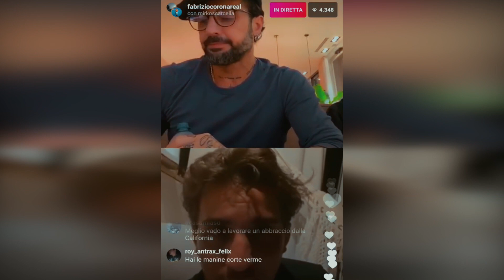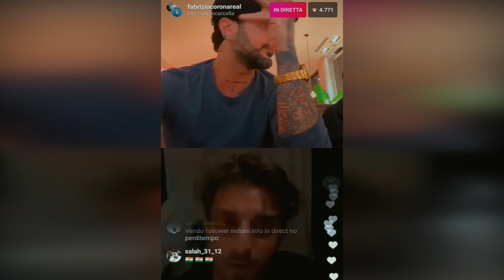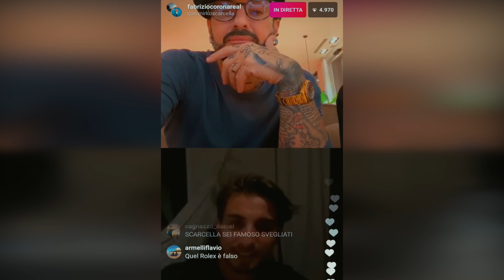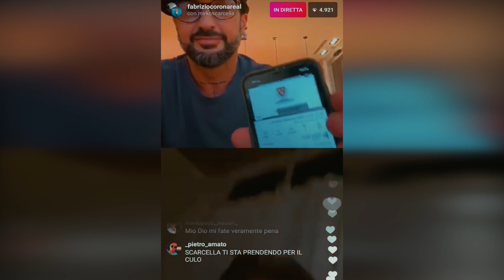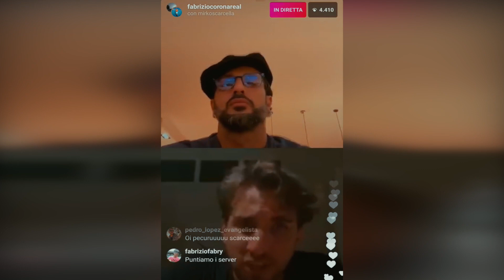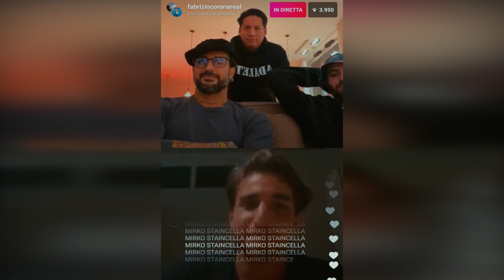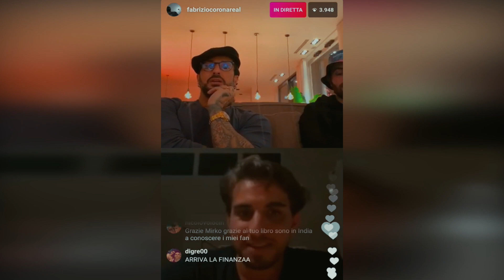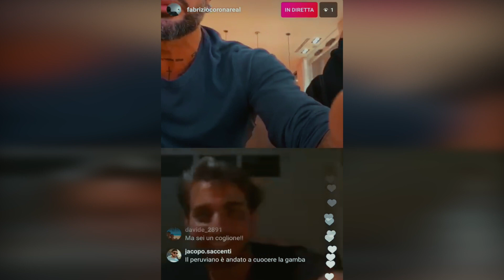MIRKO SCARCELLA E FABRIZIO CORONA - LA DIRETTA COMPLETA SU "LE IENE".